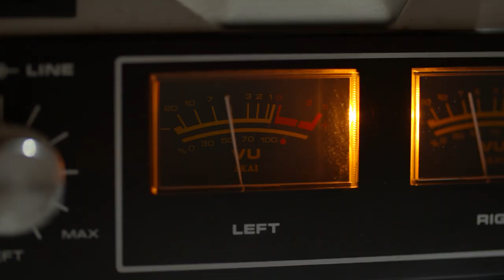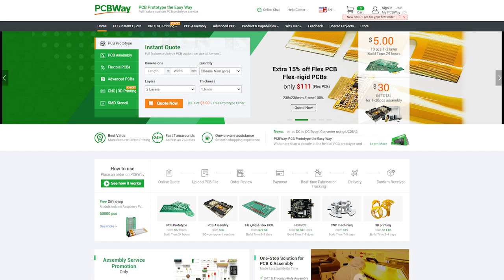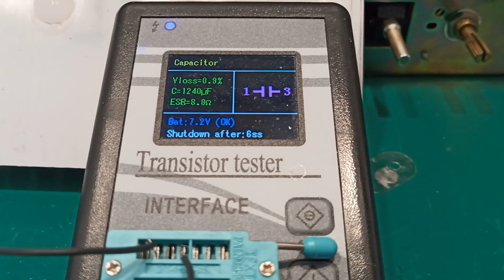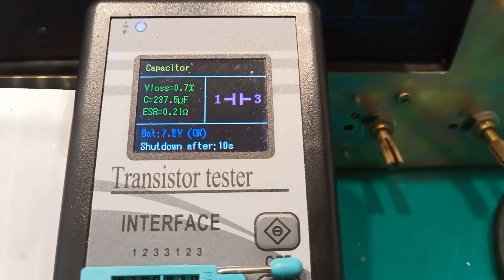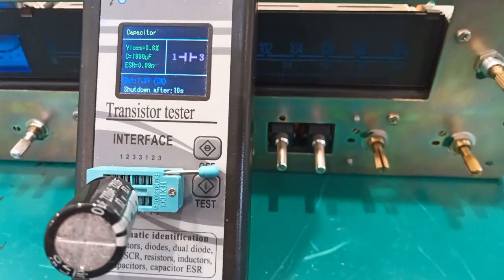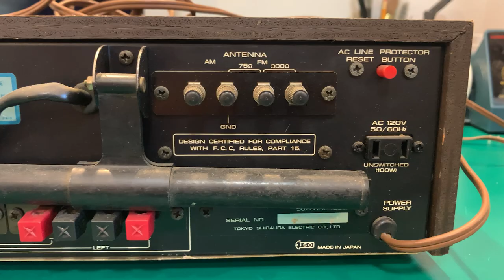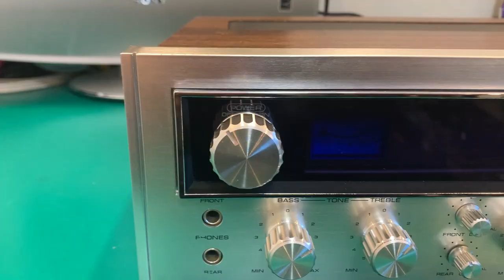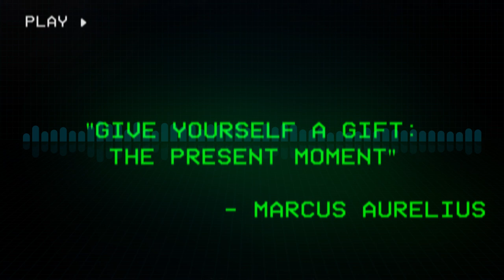Restoration of a Vintage QUADRAPHONIC Amplifier | Retro Repair Guy Episode 29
Retro Repair Guy repairs and restores a Toshiba SA-304 Quadraphonic Vintage Amplifier from 1973. For this vintage electronic restoration I replaced all the capacitors and cleaned it all up. - great PCBs from just $5!

Shout Out to @8bitsinthebasement

The twenty ninth episode of the Retro Repair Guy. A series aimed at retro and vintage electronic repair and restoration.

𝗖𝗛𝗔𝗣𝗧𝗘𝗥𝗦
00:00 Snazzy Intro
00:15 Brief History of the Quadraphonic Amplifier
03:03 Show Intro
05:58 Our Sponsor
06:29 Initial Testing
07:15 Disassembling the Vintage Amplifier
09:14 Repairing the Old Quadraphonic Amplifier Part 1
12:22 Notes on Transistor Micas
14:45 Let's Take a Bath
15:46 I Messed Up
16:12 Repairing the Vintage Amplifier Part 2
21:38 Notes on Multiple Leg Capacitors in Vintage Amps
24:25 Reassembling the Vintage Amplifier
29:27 Before & After
31:11 My Two Cents on this 1970s Amplifier
33:02 Testing the Restored Toshiba Quadraphonic Amplifier
36:24 Credits

Footage, pics and information:
• Pixabay
• Pexels